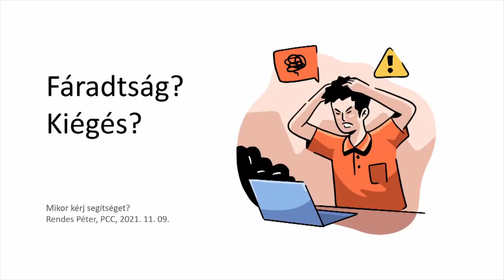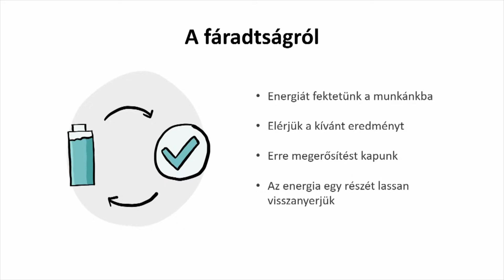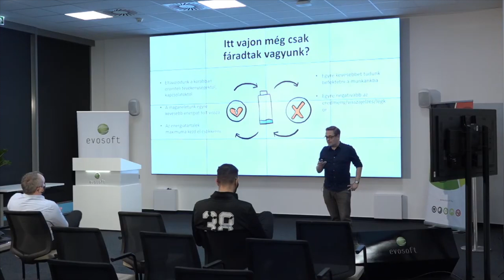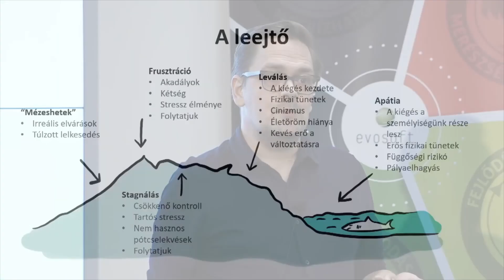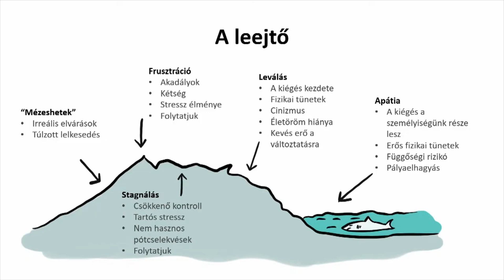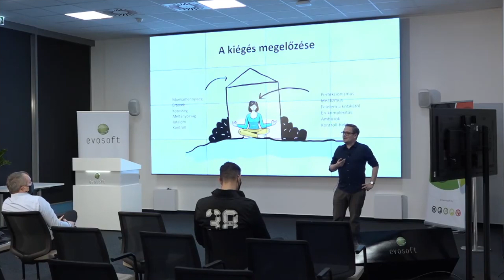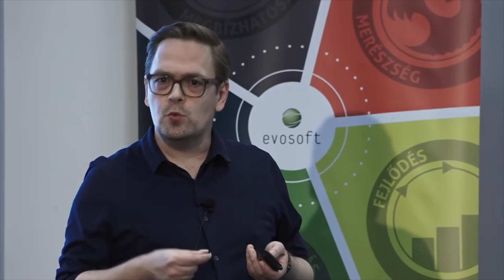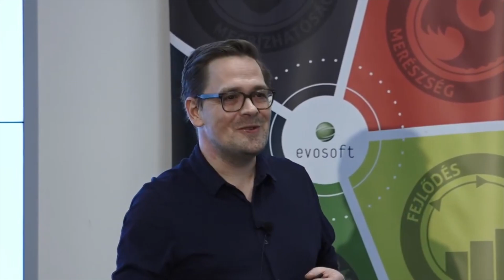Rendes Péter - evobalance, kiégés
Céggyűlés 2021